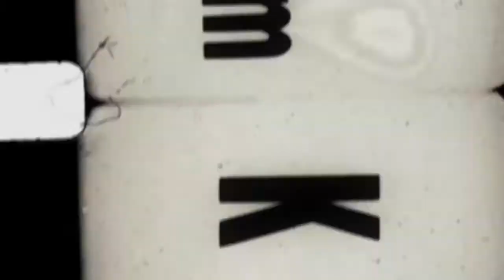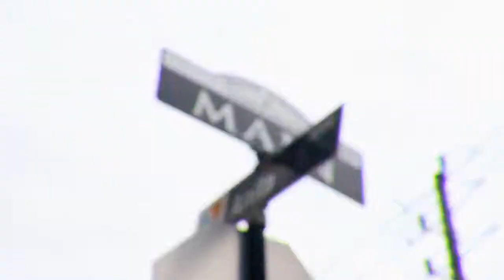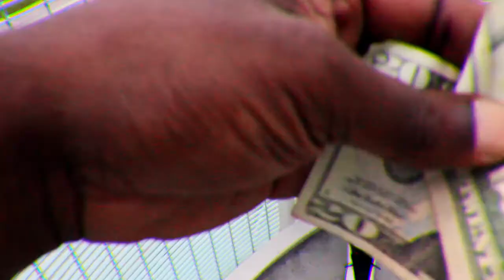Mr. Jay Jones "Fck Rap" Official Music Video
Filmed
Edited
Directed by @KooFilms on Ig

Artist: Mr. Jay Jones
Album: IT GETS GREATER LATER ( IGGL)